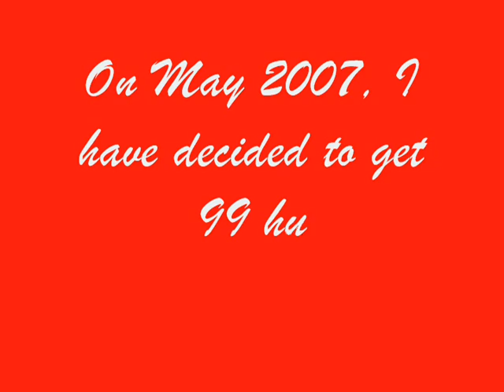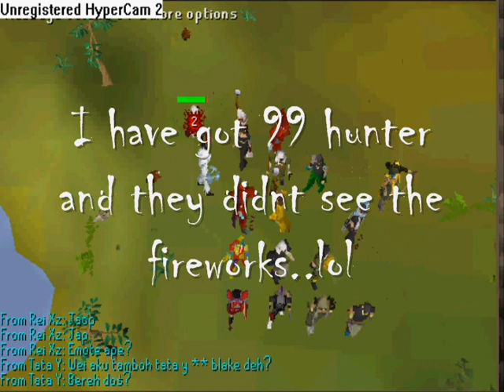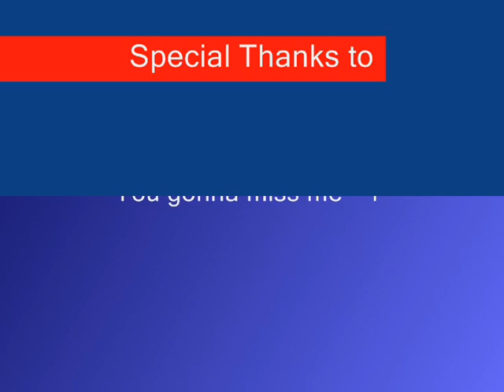Afiat2020 Gets 99 Hunter And Drop Party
This is my big bro account..he got 99 hunter!He had a 2 million worth of drop party...

Ignore this:
white skull green skull blue skull red skull Kids Ranqe kids Ranqe Kids ranqe
elvemage elvemage elvemage elvemage
bloodhoun34 bloodhoun34 bloodhoun34
darkelve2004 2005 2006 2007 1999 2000 gold bars rs pking member dark bow dragon bolts 60 50 range of ish i ayzee i - i ayzee i - i ayzee i pk vid 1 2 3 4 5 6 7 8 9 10 kids ranqe
elf mage pka i kasoy i - magepk187
range of ish 99range party magic strength bounty hunting bounty hunter
hunt rs hunting smithing jagex runescape 2pac fuzzy002005 fuzzy002005 master of pking king best pker rs pking elfs tank elfs tank elf
rs elfs tank
pking member f2p duel arena 3000 coins 3000gp rs pking pc pestcontrol
pest control red p hat santa pking whip karils barrows 55def 70def 99 cb 126 cb rs pking member elvewatsford
elvemage
wildyowns rs pking member f2p jagex runescape fuzzy002005 kids ranqe bestking quest haikalrs haikal runescape unity clan afiat2020 maxed pure godsword gs zezima pure b k erotic tehnoobshow rune c bow Dark Bow dragonic visage dragon
runescape , masive ownage, elite c i a , kids ranqe, spilli, dds , d scimmy , party hat, p hat,